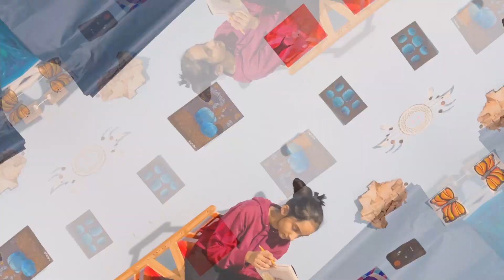माझं सकाळच रुटीन, चिकन खिमा पाव, मुलांची मजा !! My Morning routine, Chicken Khima Paav, Marathi vlog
आज माझं सकाळच रुटीन, चिकन खिमा पाव, मुलांची मजा !!

या लिकंवर आपल्या चॅनलवरचे असेच छान छान व्हिडीओ पहायला मिळतील.  ते हि नक्की पहा बरं का !!
Marathi family vlog
Food Recipes
Fun with friends
Family dinner
Chicken Khima Paav
Chicken Kima Recipe
Special Chicken Kima
Tava Chicken Khima